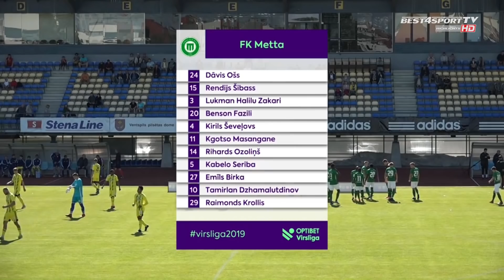Optibet Virslīga 2019: FK Ventspils - FK Metta 2:1 labākie momenti (6.jūl.)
Optibet Virslīgas 2019. gada sezonas spēles labākās epizodes. Plašāka informācija par čempionātu un rezultātiem atrodama

The best episodes of Optibet Virsliga 2019 (Latvian Higher football league) game. More information about the championship and results can be found